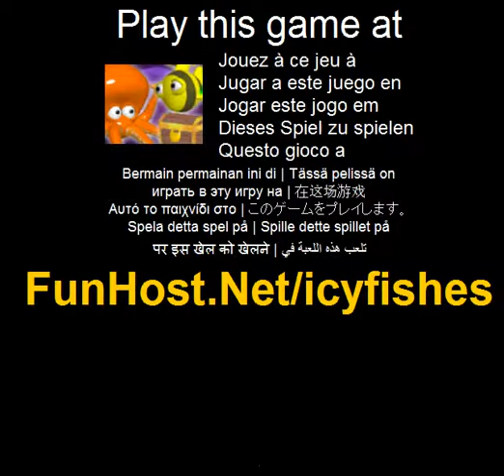氷の魚 - ビデオゲーム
楽しい連鎖反応ゲーム戦略システム。タコに流氷から魚を救出するのに役立ちます。それらを食べる。-爆発のトリガーを連鎖反応を作成する流れの近くにどこでもクリックします。-様々 な爆弾を使用して、強力な連鎖反応させる ！爆弾を購入するには、画面の下部のアイコンをクリックして ！-追加の連鎖反応を取得するインク鉱山を使用して ！タコで鉱山を作成する] をクリックします。-それの近くのタコを移動することによって魚を集めます。アップグレードを購入するために使用することができます。-ボーナス ミニゲームを得るために潜水艦を破壊します。賞金、魚、爆弾などを獲得することができます。ボーナス ミニゲームを得るために潜水艦を破壊します。獲得賞金、魚、爆弾など - 胸を破壊してたくさんのお金を得るためにダイヤモンドをキャッチすることができます。その爆弾を購入するために使用することができます。

でこのゲームをプレイ ！